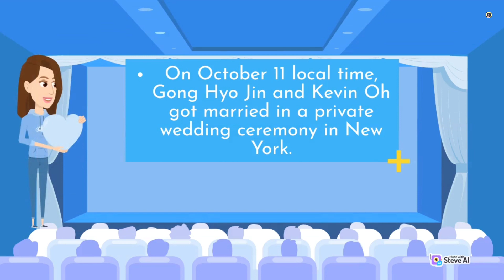Gong Hyo Jin Announces Married With Kevin Oh’s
Gong Hyo Jin and Kevin Oh are officially married!

On October 11 local time, Gong Hyo Jin and Kevin Oh got married in a private wedding ceremony in New York. It is reported that Gong Hyo Jin’s best friends Jung Ryeo Won and Uhm Ji Won attended the wedding.

Following the ceremony, Gong Hyo Jin shared a lovely photo on Instagram of the couple. The photo captures Gong Hyo Jin beaming with their hands intertwined, highlighting their matching watches and their beautiful wedding rings! The star captioned the post, “JUST MARRIED!”

 〽️〽️〽️ Feeling Wealthy ?  〽️〽️〽️